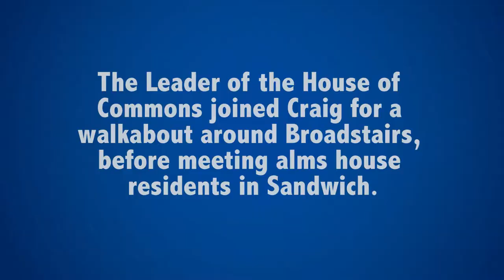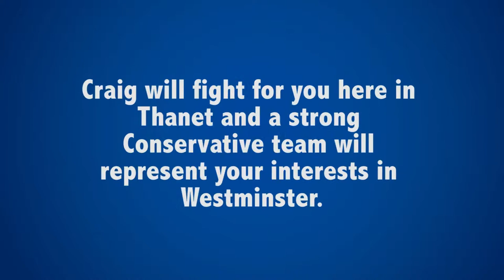On the campaign trail with William Hague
William Hague gives his support to Craig Mackinlay